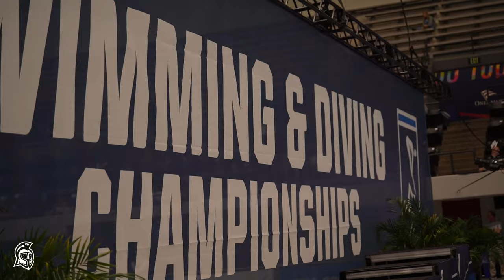UWF Swim and Dive 2023-2024 Season Preview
UWF Swimming & Diving Head Coach Phil Kraus previews the 2023-24 campaign.